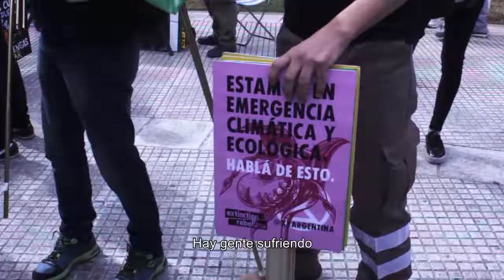ClimateStrike - Buenos Aires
El pasado 27 de Septiembre de 2019, en el marco de @fridaysforfuture, participé de la marcha junto a miles de personas.

Millones de jóvenes alrededor del mundo están luchando a causa de los desastres que ustedes están generando. Intentan abrirte los ojos y que luches a su lado para que los que dicen gobernarnos con el fin "de que vivamos mejor", tomen cartas en el asunto.
Nos están matando, nos están dejando sin hogar.
Porque el día que vos no estés, nosotros no sabemos si nuestra tierra va a ser habitable... si seguirá siendo tan hermosa como lo es.
No nos juzgues y violentes por intentar hacer lo mejor por nuestro futuro.
Por marchar,
Por gritar,
Por pedir que se cumplan nuestros derechos,
Por querer vivir en nuestra tierra.
🎤: @gretathunberg en la cumbre de la ONU